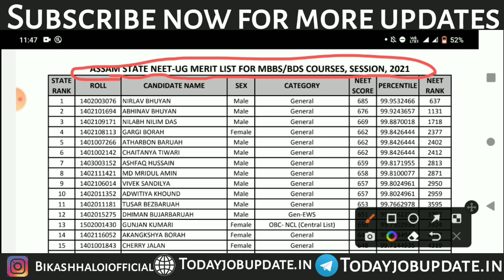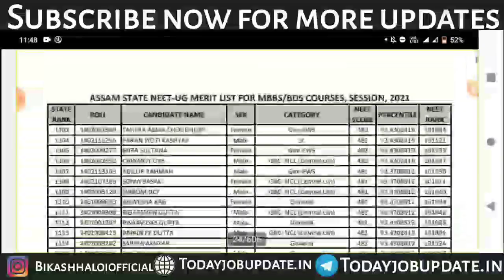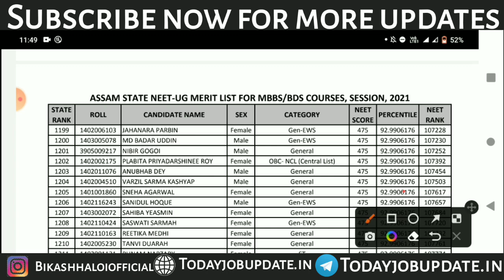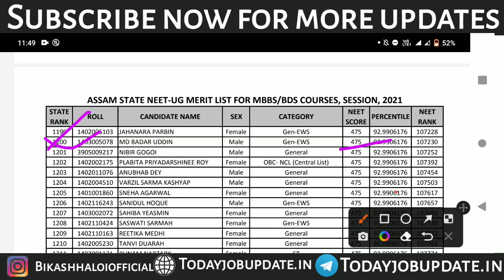Assam neet 2022 cut off analysis 2022.cut off will Decrease @Unacademy NEET